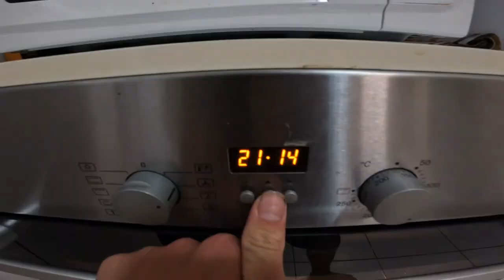Big Cod catch and cook. Bundaberg coast Queensland, Fraser island, Spearfishing